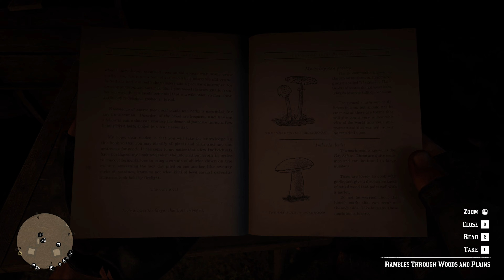Red Dead Redemption 2 (PC) - Camp Celebration: Return of Sean